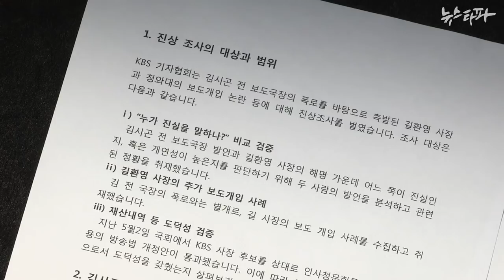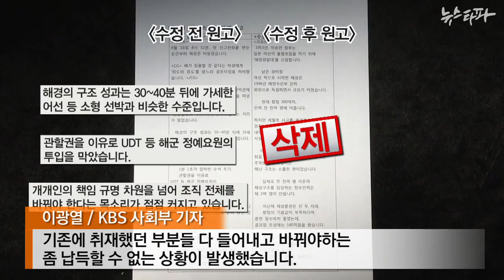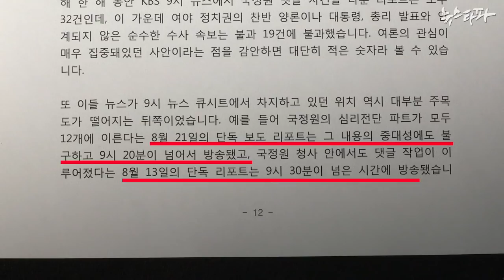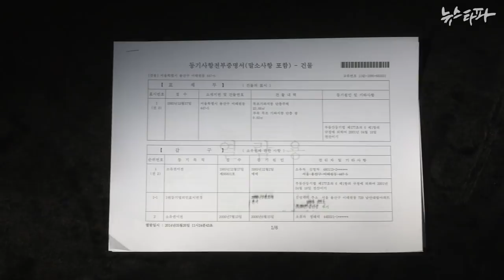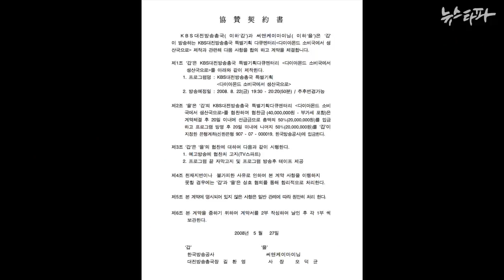(수정) 뉴스타파 - 길환영, '보도개입'에 불법건물 '투기의혹'까지(2014.5.27)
KBS 기자협회가 길환영 사장의 부당한 보도개입과 개인 비리 의혹에 대해 진상조사보고서를 작성해 KBS 이사회 이사 전원에게 제출했습니다.

진상조사단과 KBS 노조를 통해 길환영 사장의 도덕성에 문제가 있다는 점이 드러나고 있습니다.